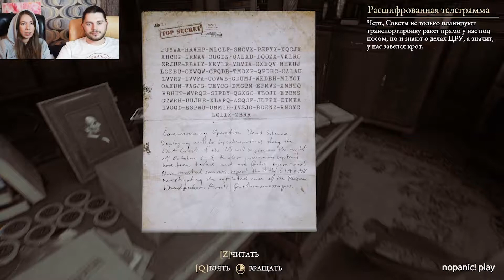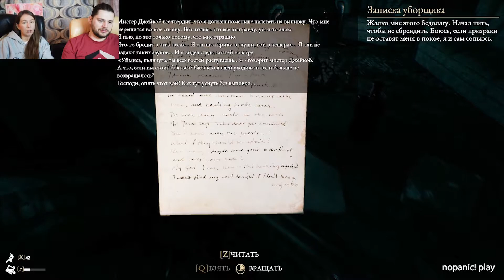The Beast Inside - прохождение, приколы, скримаки. Зверь Внутри.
The Beast Inside игра, которая не оставит никого равнодушным. Если ты любишь страшные игры, Хорроры, скримеры, то это видео для тебя)
Мы, конечно, не Куплинов, но постарались сделать самую смешную нарезку на прохождение The Beast Inside Game.